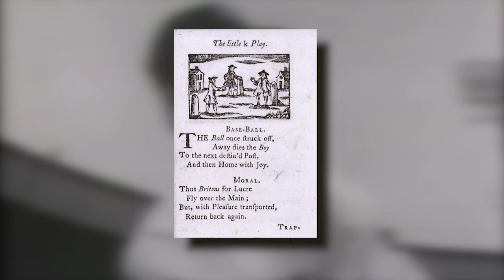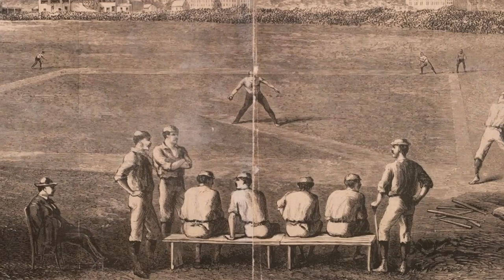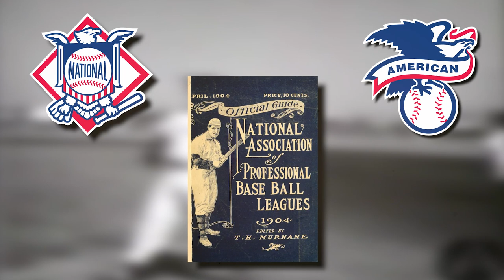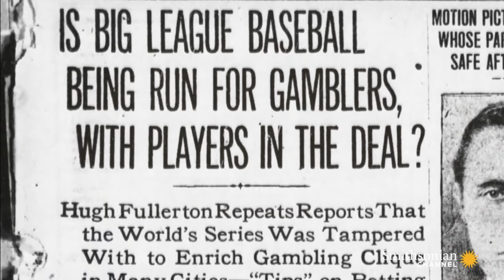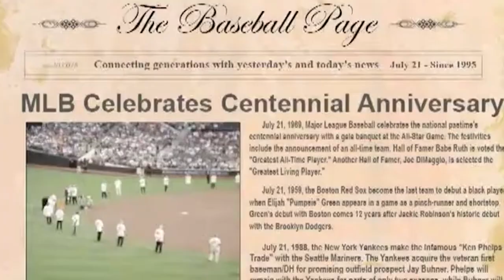the entire history of the MLB, i guess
It’s kinda hard to pinpoint exactly when baseball started but the earliest mentions of the sport date back to 1344, when this French manuscript depicts clerics playing a game that's like a distant cousin to our beloved baseball. But it wasn’t just the French getting in on the action. Our buddies in Great Britain and Ireland had their own version called rounders, which was like their British twist on baseball.

In today's video we look at the entire history of the MLB, i guess